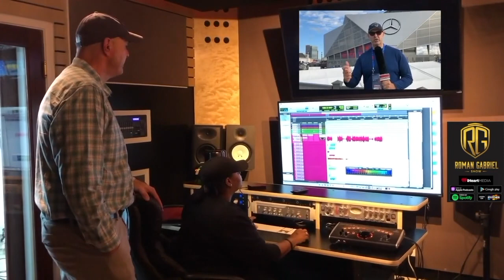Roman Gabriel Show Promo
The Roman Gabriel Show - with Host, President of the Sold Out Youth Foundation, and former Pro Football Player.  Roman Gabriel 3 goes up close and personal with high impact difference makers from the world of sports, entertainment, and business.

LISTEN ON DEMAND
 Gabriel III has spent his life playing, coaching, and broadcasting, passionately telling the life-changing stories of high impact sports and entertainment personalities. Since 1994 Roman began covering sports with organizations such as: ESPN, Fox Sports South, Sports Byline USA , Sports America Radio, and Sports Spectrum Magazine.